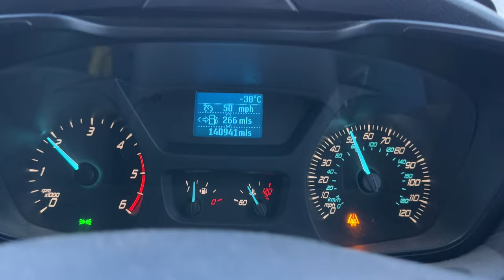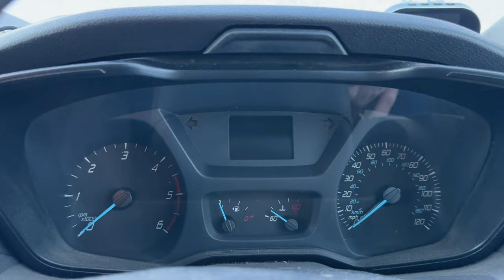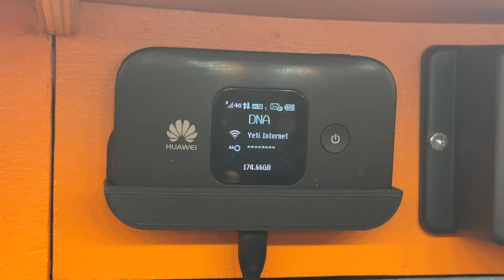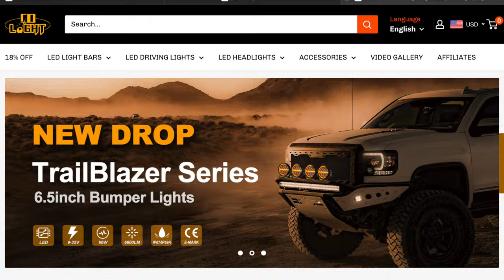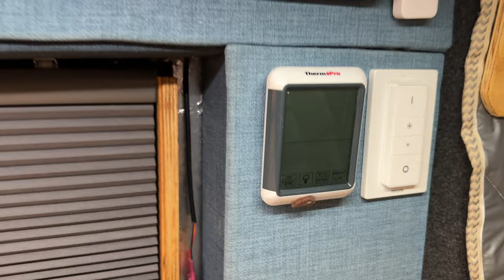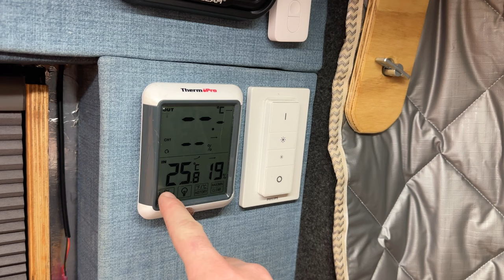NEW UPGRADED FOR ARCTIC WINTER VANLIFE!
A Its beena busy few weeks on my Nordic Arctic winter round 3. Hit -38°C, friends come out, and mainy actives. All in my self-built Ford Transit campervan ive taken north for some extreme winter van life in the far north of Norway, Sweden, and Finland. As im back on own again time for some admin, show you come of the need upgrades to my van with fat tyre e-bike draw slides and some new upcoming ones a collaboration with @LEDCOLIGHT  fitting there new Polar bear series light bar and @kumalimited3510  Wifi for the van ( both projects I wasn’t able to complete in the video, buy will in later ones )

Kuma Connect Pro Kit